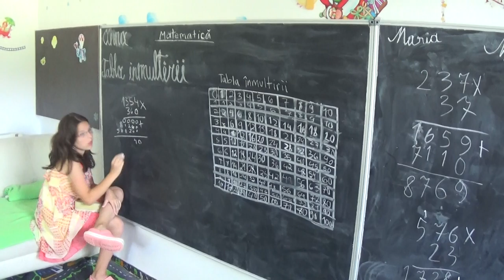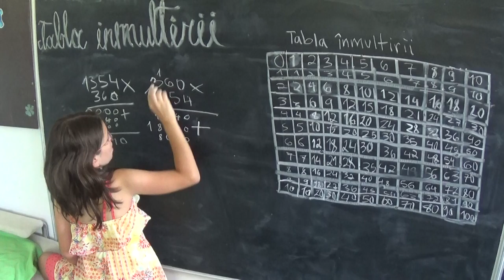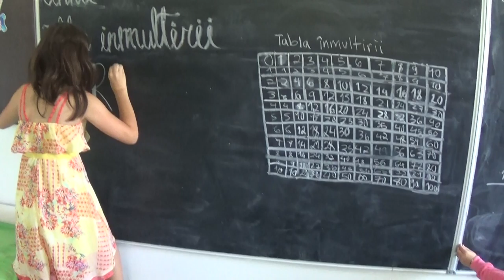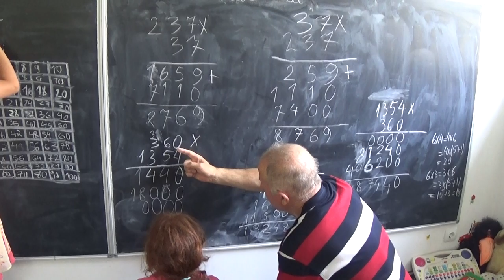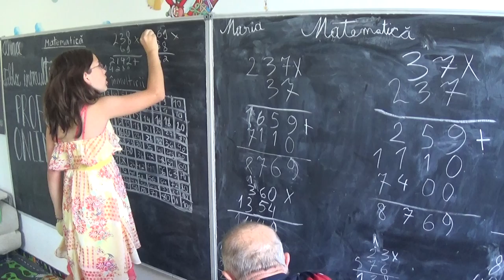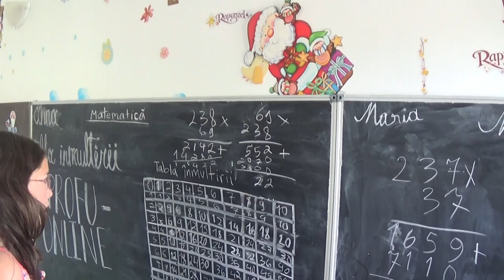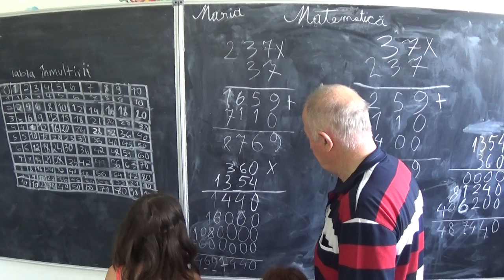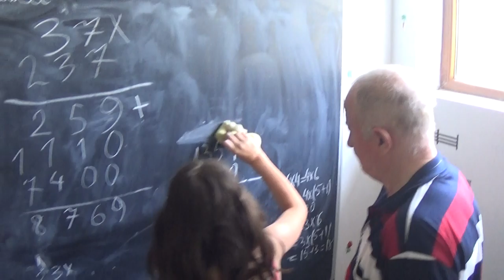2/3 1824 Clasele 4 si 3 Anna si Maria Inmultirea a doi termeni si verificarea prin comutativitate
Aceste lectii sunt SUSTINUTE de VOI si daca va sunt utile, as aprecia un Like, Share, Comment - Suntem in vacanta cu cele doua nepotele ale mele, Anna din SUA (a trecut in clasa 4) si Maria din Romania (a trecut in clasa 3) iar la pensiunea unde am stat, am descoperit doua table la locul de joaca. Am zis sa ne jucam cu putin a matematica, mai ales ca se aproprie cu pasi repezi scoala. Astazi exersam tabla inmultirii si inmultiri de numere.